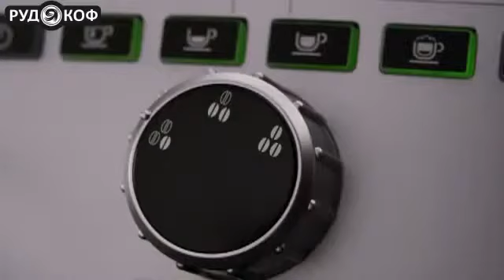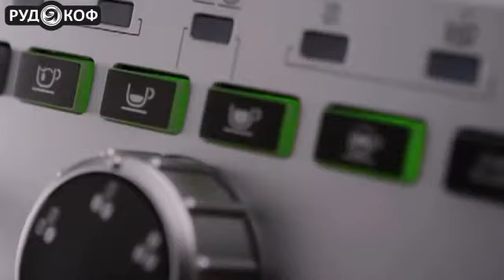Кофемашина Philips-saeco Intuita